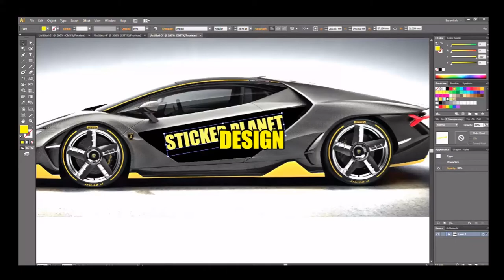RIM LINING STICKER PORSCHE